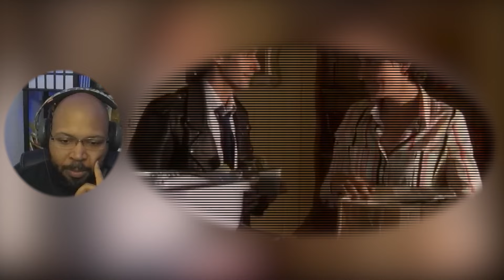Green Wing: Season 1, Episode 2 Rumours Reaction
Original Show: Green Wing: Season 1, Episode 2 Rumours Reaction